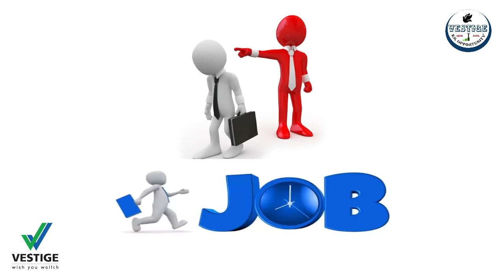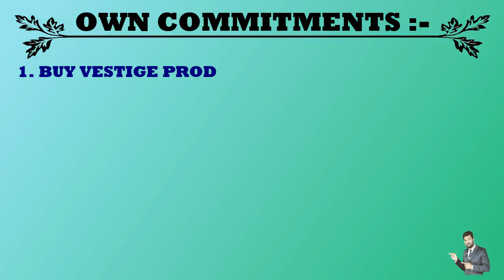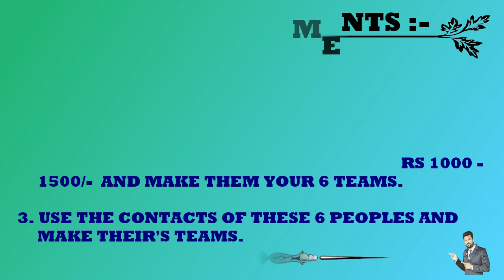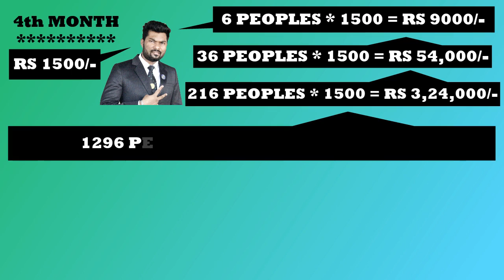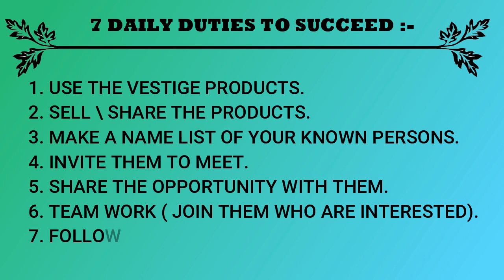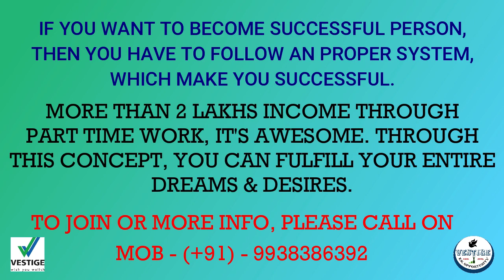सपने पूरे करना चाहते हो तो , ये वीडियो आपके लिए - Earn Money From Expenditure ( Part / Full Time )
Video Title :- सपने पूरे करना चाहते हो तो , ये वीडियो आपके लिए - Earn Money From Expenditure ( Part / Full Time )

This video created for share the opportunity to those people's. who wants to fulfill their's dreams and desires. it will help them to achieve that. its a pert time concept. huge peoples are transform their's life through this concept.

VESTIGE के सारे प्रोडक्ट VESTIGE के हीं दुकान से मिलते हैं।  इसके लिए VESTIGE  में खुद का " ID "  बनाना पड़ता है।  मुफ्त में " ID "  बन जाता है  |

Video Highlights :-
vestige
vestige products
vestige plan

Video Created By :- Bikash Ranjan Nag

Tools to making Videos :- वीडियो बनाने के लिए ये सब चाहिए
1. Green Screen
2. Green Screen Stand
3. Mic for audio Record
4. Ring Light
5. Camera
6. DSLR Tripod
7. Selfie Stick With Tripod

TO JOIN VESTIGE :- CALL / WHATSAPP - MOB - (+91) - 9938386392

Bikash Ranjan Nag ( Entrepreneur, Motivational Speaker, Trainer )
From :- Bhubaneswar, Odisha, India